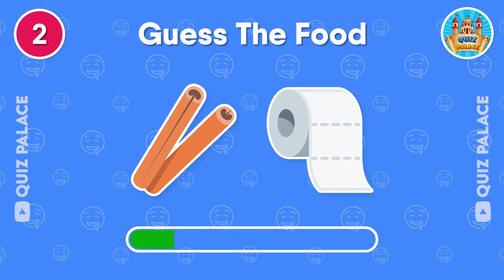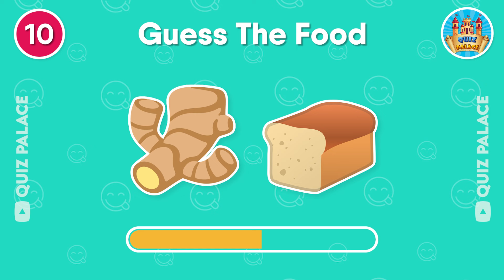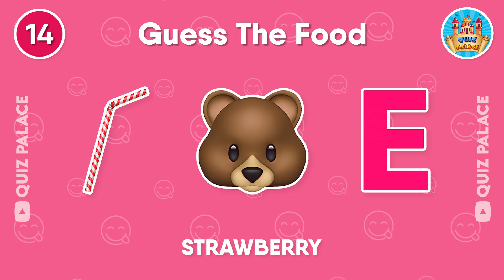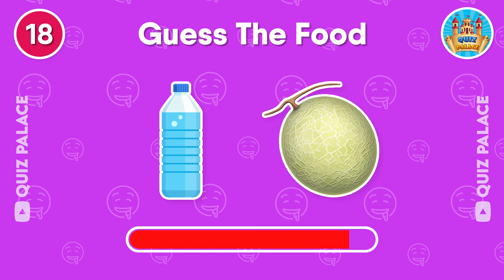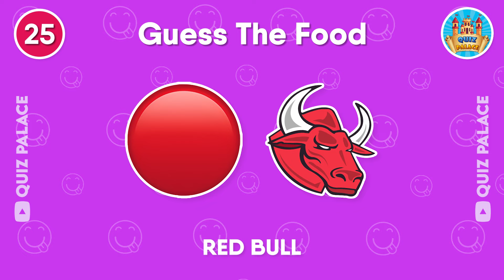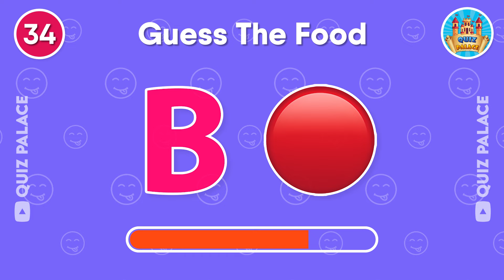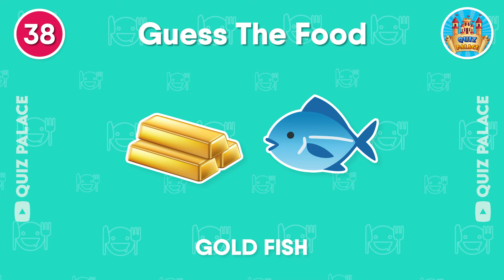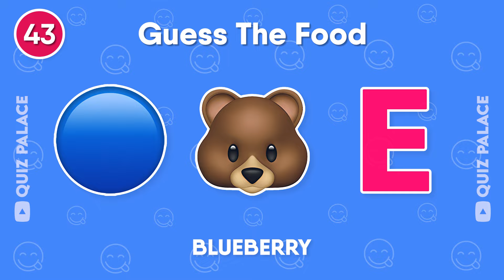Guess The Food By Emoji 🍔🍩 | Food and Drink by Emoji Quiz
Can you Guess The Food by Emoji? Test your Food knowledge with this fun and challenging food and drink emoji quiz! In this video, we've prepared a series of emojis representing different types of food and drinks. Your task is to guess what they are! Get ready to put your puzzle-solving skills to the test as you try to decipher the emoji codes. Can you guess them all correctly? Challenge your friends and see who can guess the most! Let's jump into the world of food and emojis! 🍔🍩
How many did you get right? Could you answer all correctly?